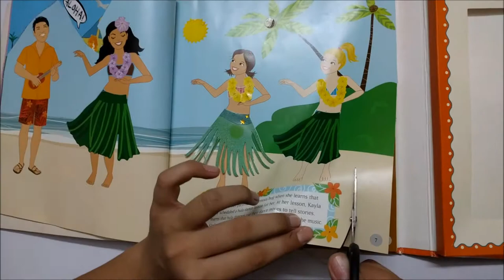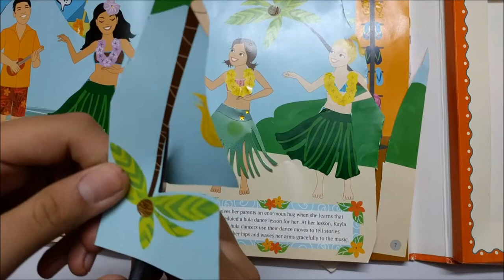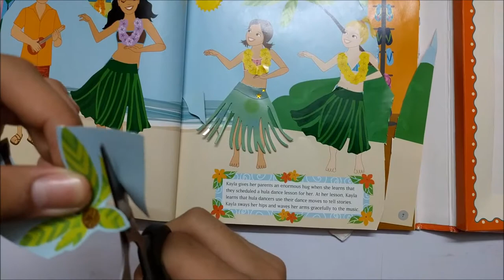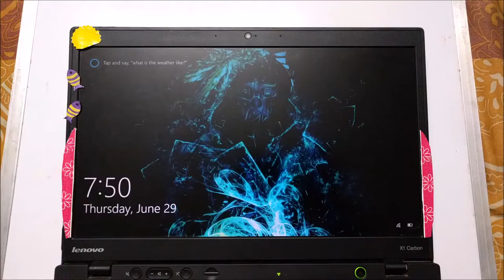beach themed laptop decoration